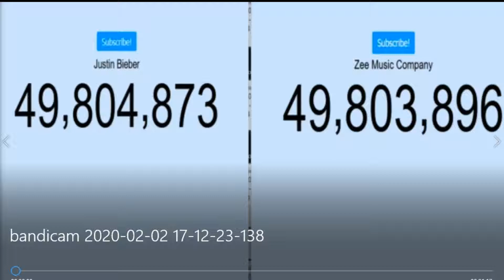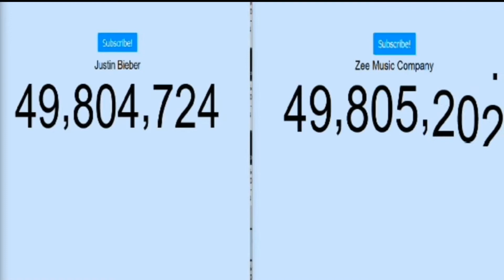Zee Music Company VS Justin Bieber (Timelapse)